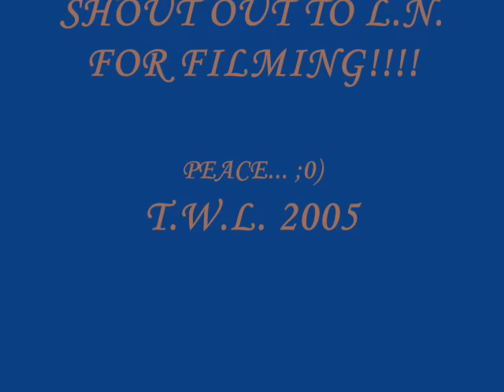First Back Flip on Youtube! (House dismount)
I invite you to explore both my newer and older videos, which showcase my evolution and the memories I've created along the way.

To show your support, I have activated "SUPER COMMENTS" and Memberships. It's a great way to leave your mark and connect with other real fans. Rock on! 🤘🏻

Every contribution is greatly appreciated and helps me in creating more amazing content for you.

Thank you in advance for your support! I truly appreciate it. All the best to you, and I hope you enjoy your time on my channel.

How Do I Learn to Do a Backflip?

Learning to do a backflip can be an exciting but challenging process. It requires strength, coordination, and courage. Here’s a step-by-step guide to help you master the backflip safely and effectively:

1. Prepare Your Body

• Strength Training: Focus on exercises that build strength in your legs, core, and upper body. Key exercises include:
 • Squats: Build leg and glute strength.
 • Lunges: Enhance balance and leg strength.
 • Core Exercises: Planks, sit-ups, and Russian twists to strengthen your core.
 • Upper Body: Push-ups and pull-ups to improve overall body strength and control.
 • Flexibility: Increase your flexibility with dynamic stretches, especially in your legs and back. Important stretches include:
 • Hamstring Stretch: Helps with the takeoff.
 • Back Stretch: Ensures your back is flexible enough for the rotation.

2. Mental Preparation

 • Overcome Fear: Fear is natural when learning a backflip. Start with visualization techniques and practice mental rehearsal of the move.
 • Positive Mindset: Stay positive and patient. Learning a backflip takes time and perseverance.

3. Find a Safe Practice Environment

 • Soft Surface: Practice on a trampoline, foam pit, or a mat to reduce the risk of injury.
 • Spotter: Have a trained spotter or coach assist you during your initial attempts. They can provide support and guidance.

4. Learn the Basic Movements

 • Jump and Tuck: Practice jumping straight up and bringing your knees to your chest (tuck). This helps develop the necessary height and rotation.
 • Backwards Roll: Get comfortable with the backward motion by practicing backward rolls on the ground.

5. Drills and Progressions

 • Backward Roll to Stand: Perform a backward roll and try to land on your feet. This helps you get used to the rotation.
 • Jump and Tuck on Trampoline: Practice jumping and tucking on a trampoline to get a feel for the movement.
 • Assisted Backflip: With a spotter, attempt a backflip on a soft surface. The spotter can help guide your rotation and ensure a safe landing.

6. Executing the Backflip

 • Approach and Set-Up:
 • Stand Tall: Begin with your feet shoulder-width apart and arms extended above your head.
 • Bend Your Knees: Lower into a squat position, ready to explode upwards.
 • Takeoff:
 • Jump Upwards: Push through your legs to jump straight up, not backwards.
 • Arm Swing: Swing your arms upwards to generate momentum.
 • Tuck and Rotate:
 • Tuck Position: As you reach the peak of your jump, bring your knees to your chest and grab them with your hands. This helps you rotate faster.
 • Head Position: Tuck your chin slightly to your chest to initiate the backward rotation.
 • Landing:
 • Spot the Landing: As you complete the rotation, look for the ground.
 • Extend Legs: Extend your legs to prepare for the landing.
 • Absorb the Impact: Bend your knees slightly upon landing to absorb the impact and maintain balance.

7. Practice and Consistency

 • Repetition: Consistent practice is key to mastering the backflip. Aim for regular practice sessions, gradually increasing the difficulty as you become more comfortable.
 • Progress Tracking: Keep track of your progress and celebrate small milestones along the way.

8. Safety Tips

 • Proper Warm-Up: Always warm up thoroughly before attempting a backflip to prevent injuries.
 • Listen to Your Body: Avoid pushing yourself too hard, especially if you’re tired or sore.
 • Professional Guidance: If possible, work with a coach or join a gymnastics class to receive professional guidance and feedback.

By following these steps and remaining patient and persistent, you can learn to perform a backflip safely and effectively. Remember, practice makes perfect, and safety should always be your top priority.